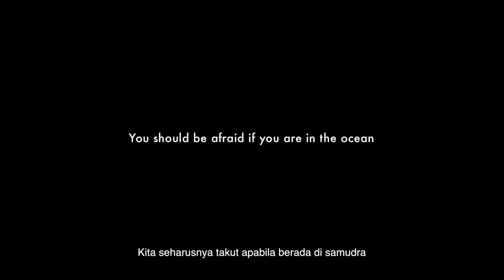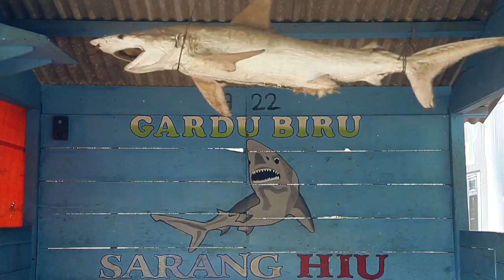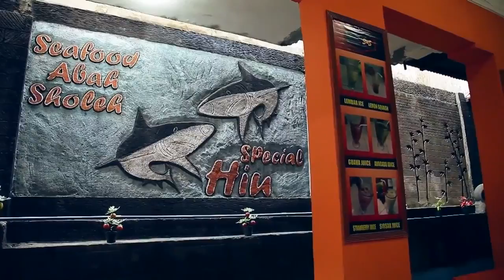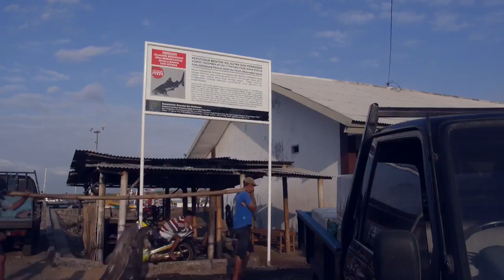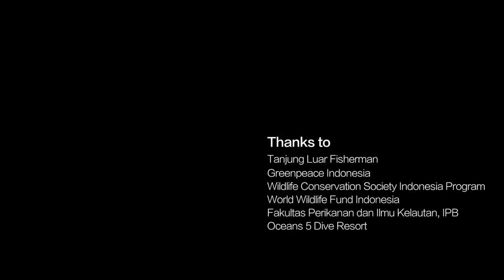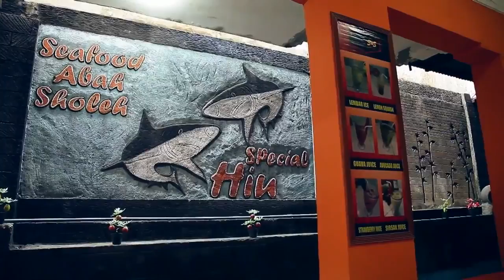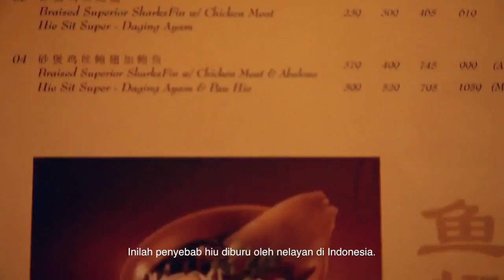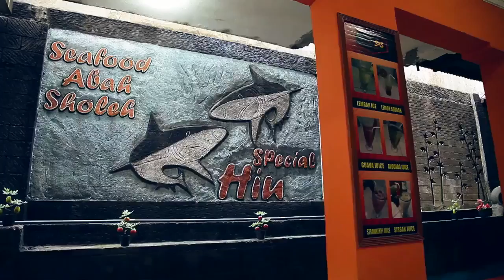Ocean and Us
United Nations - This film, produced by the BBC, has been presented at the opening of The Ocean Conference that is taking place at United Nations Headquarters in New York from the 5th to the.

Approximately 73 million sharks are hunted annually. Shark finning or catching sharks for their fins is one of the main cause for the increased hunting pressure on sharks. Shark fins are made.

Urban Exploration : Exploring Decaying SS United States Ocean Liner Ship A few months ago, I was given the opportunity to check out the decaying SS Unites States Ocean liner. This ocean liner.

I Love this band so i upload they music to make they more famous. Don't have any profits from it. Only Education